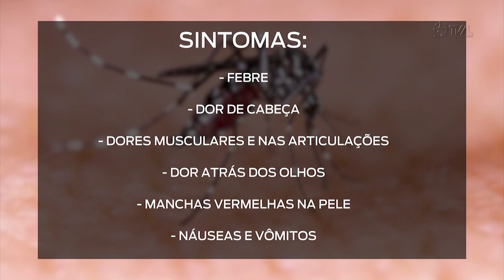É Notícia - Aumento dos casos de dengue em SC preocupa deputado - 21/03/23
Na sessão ordinária desta terça-feira(21), o deputado estadual Sérgio Guimarães(União Brasil) ocupou a tribuna para manifestar preocupação com o aumento no número de casos de dengue, principalmente na Grande Florianópolis. O parlamentar destacou a importância da liberação de R$ 10 milhões e da instalação do Centro de Operações de Emergências de Arboviroses para o enfrentamento da doença.